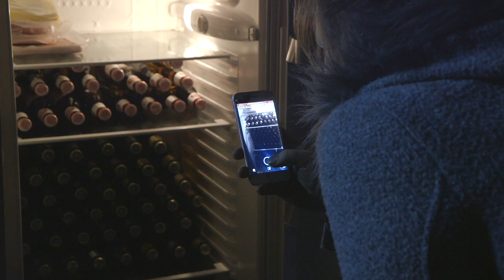raumlabor TRIBRU PRESENTS